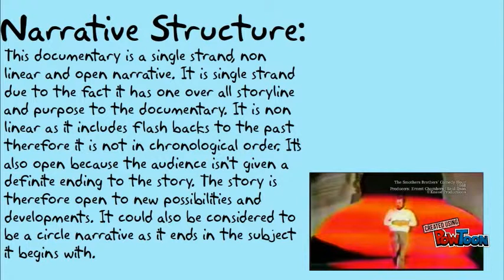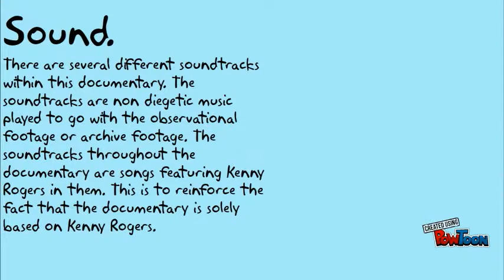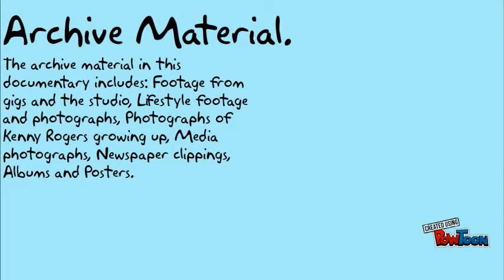Kenny Rogers: Cards on the table documentary analy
jkg-- Created using PowToon -- Free sign up -- Create animated videos and animated presentations for free.  PowToon is a free tool that allows you to develop cool animated clips and animated presentations for your website, office meeting, sales pitch, nonprofit fundraiser, product launch, video resume, or anything else you could use an animated explainer video. PowToon's animation templates help you create animated presentations and animated explainer videos from scratch.  Anyone can produce awesome animations quickly with PowToon, without the cost or hassle other professional animation services require.